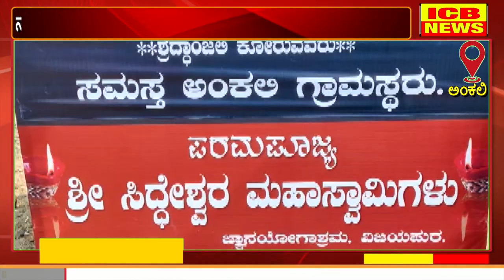ಅಂಕಲಿಯಲ್ಲಿ ನಡೆದಾಡುವ ದೇವರು ಶ್ರೀ ಸಿದ್ದೇಶ್ವರ ಸ್ವಾಮೀಜಿಯವರ ಶ್ರದ್ಧಾಂಜಲಿ ಕಾರ್ಯಕ್ರಮ